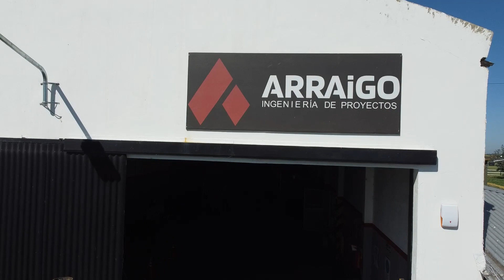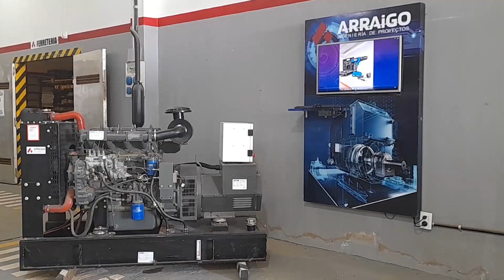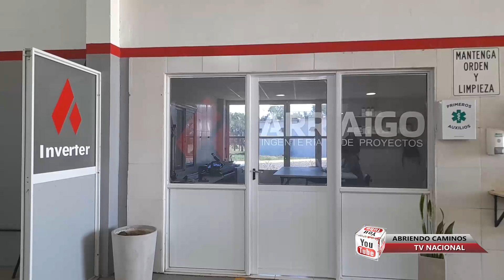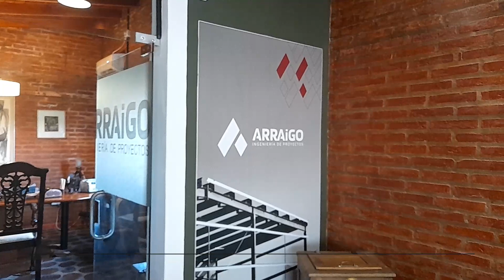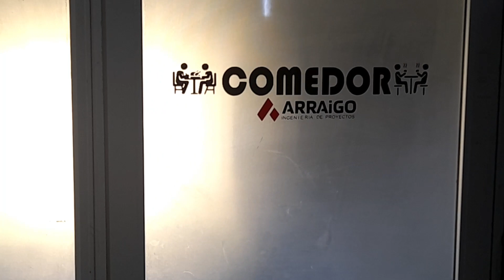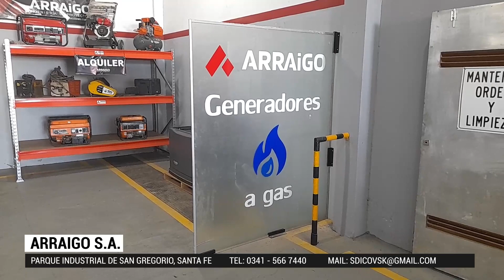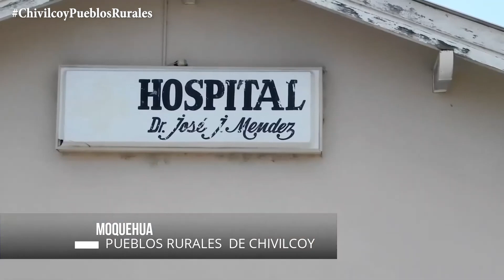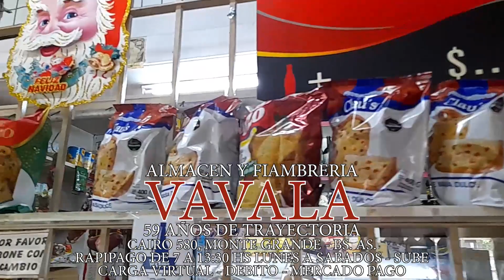ABRIENDO CAMINOS TV NACIONAL - CHIVILCOY PUEBLOS RURALES (BUENOS AIRES)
MG CONTENIDOS